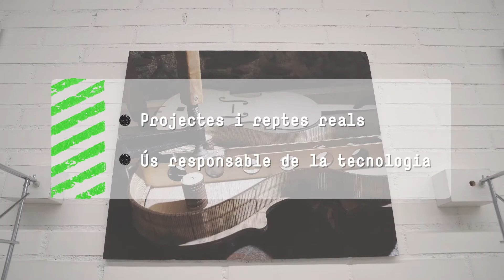Descobreix l'Ateneu de Fabricació de les Corts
L’Ateneu de Fabricació de les Corts és un espai de creació i experimentació digital on es treballa donant valor a la diversitat, al bon ús de la tecnologia i la seva democratització. Ciutadania, escoles, instituts, universitats, entitats, estudiants..., poden implicar-se en un laboratori de fabricació on desenvolupar projectes. Més informació